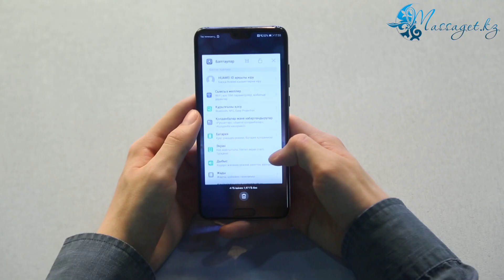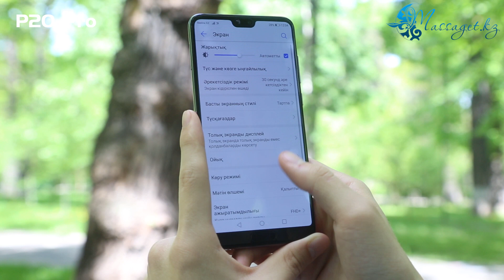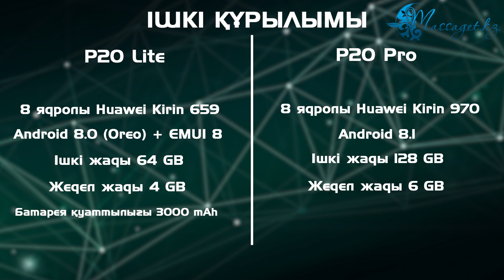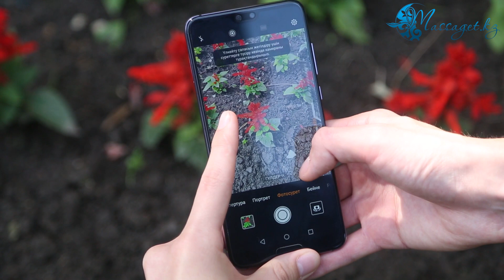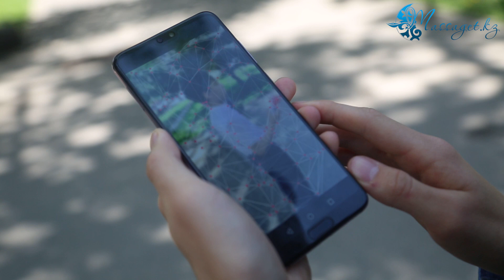"Техно шолу": Huawei P20 Pro мен Huawei P20 Lite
"Техно шолудың" бүгінгі санында Huawei P20 Pro мен Huawei P20 Lite смартфондарына тоқталамыз. "Қазіргі кезде Huawei-дің көшбасшысы саналатын бұл құрылғылар несімен ерекше? Олардың Қазақстандағы бағасы қандай?" - деген сұрақтарға жауап іздесеңіз, видеоны көріңіз!